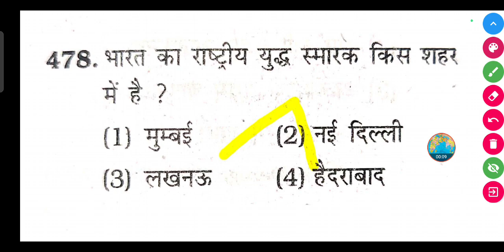भारत का राष्ट्रीय युद्ध स्मारक किस शहर में है ?